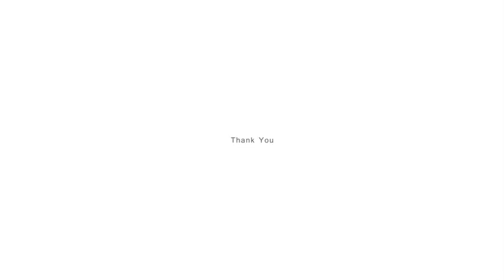Corporate Photo Opener | After Effects Template 9052895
Corporate Photo Opener Hi,This is Corporate Photo Opener with nice elegant look.Best suitable for your memories... (openers)